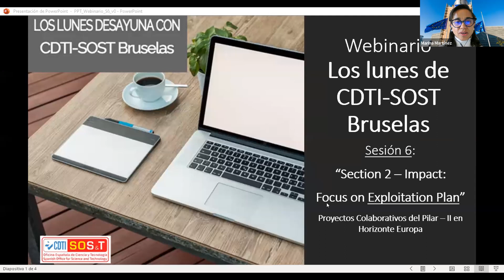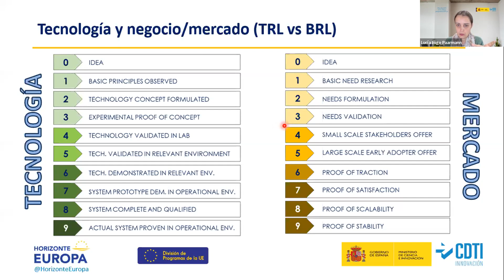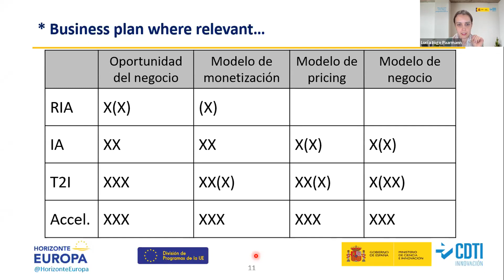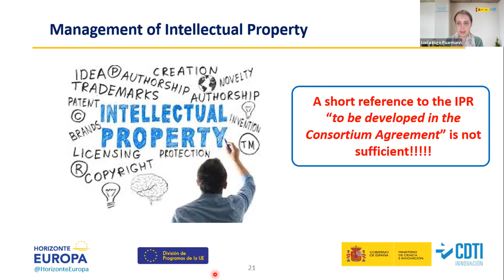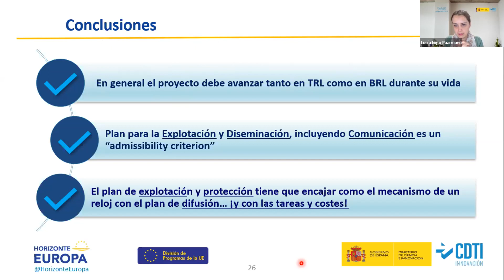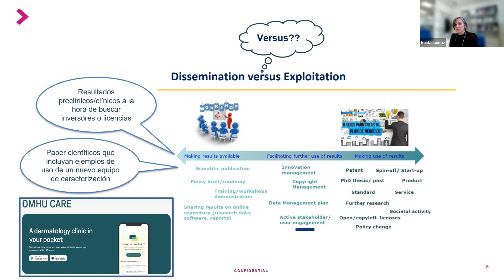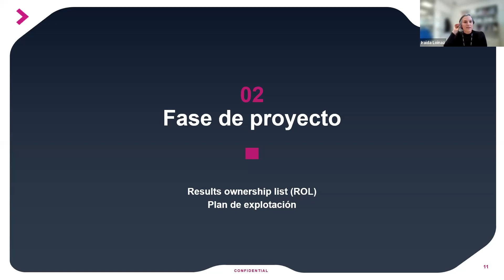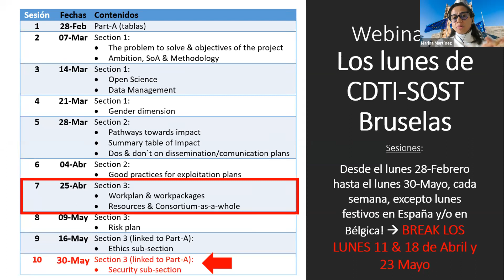Los Lunes de CDTI-SOST Bruselas (S6): Impacto. Focus on Exploitation Plans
El pasado lunes 4 de abril tuvo lugar la 6ª sesión de nuestra serie de webinarios de Los Lunes de CDTI-SOST Bruselas, organizada por la Dirección de Programas de la UE y Cooperación Tecnología a través de la oficina del CDTI en Bruselas (SOST). Durante la misma, complementamos la información proporcionada en nuestro 5º webinar sobre el capítulo de "Impacto" y nos centramos en una de sus sub-secciones: el plan de explotación de resultados.

En esta ocasión, contamos con la presentación de Lucía Íñigo, Punto Nacional de Contacto en el EIC-Accelerator (European Innovation Council) en CDTI, y con el testimonio de la Dra Iraida Loinaz, Directora de la Unidad de Biomateriales en el centro tecnológico CIDETEC (País Vasco). Las ponentes refrescaron distintos aspectos y elementos clave a tener en cuenta a la hora de elaborar un buen plan de explotación, así como proporcionaron distintos ejemplos prácticos de utilidad para los participantes.